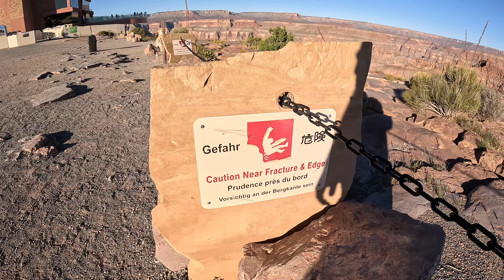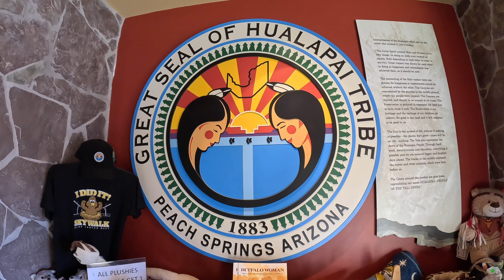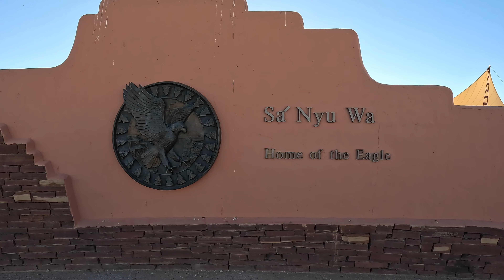I Traveled To A World Wonder 🇺🇸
Majestic, picturesque, fastastic; the Grand Canyon is pretty lit.

I like making videos.